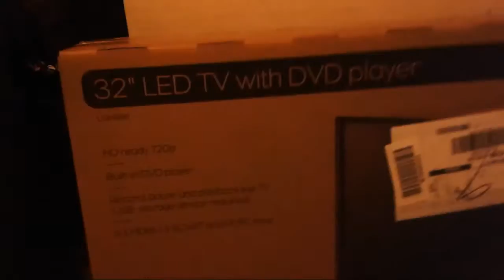2 DAYS IN 1! -Vlogmas #4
Hope you enjoyed todays Vlogmas! Love to those who support me ❤